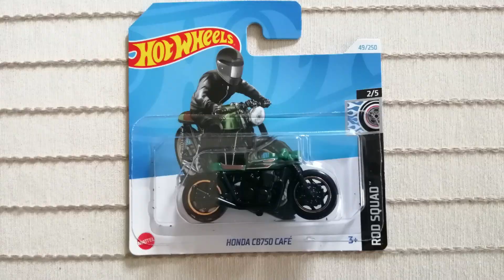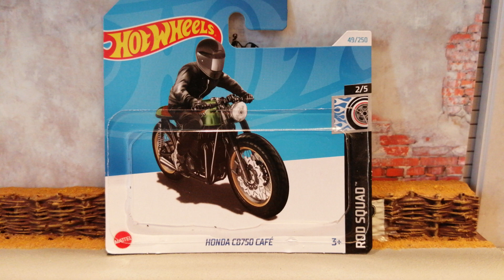Hot Wheels Honda CB750 Cafe Green edition HW Rod Squad 2024 3inch diecast motorcycle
Hot Wheels Honda CB750 Cafe Green edition
HW Rod Squad 2024
3inch diecast motorcycle
motorfiets schaalmodel